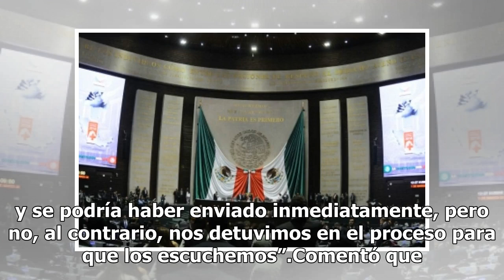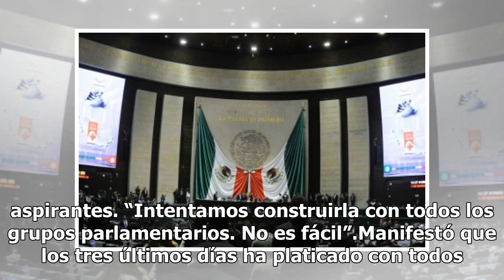Comparecerán ante Senado los 27 aspirantes a la Fiscalía General de la República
La Junta de Coordinación Política del Senado de la República acordó escuchar a las 27 personas elegibles para ocupar la Fiscalía General de la República. Comparecerán ante la Comisión de Justicia en dos grupos: el lunes próximo 12 candidatos y el martes los otros 15, para valorarlos y poder hacer el...